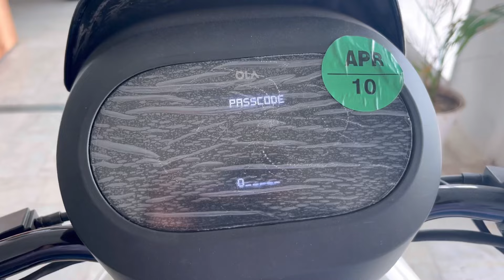ओला S1X Only 70000 रुपए मैं 😱😱 || Ola S1X Detailed ￼Review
Well guys ye hai ola ka sabse sasta model ola s1x or ola ne apne sabhi x model ki price ko kam kar diya or ye ab is price mai sabse best scooter hai ,
Ola ke naye s1x ki starting price 70000 hai or top model ki price 100000 hai.